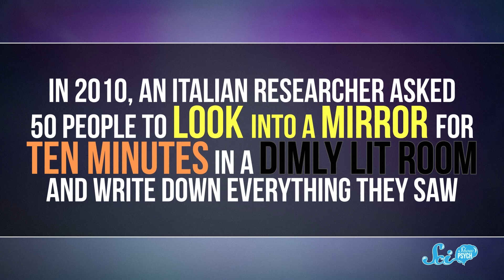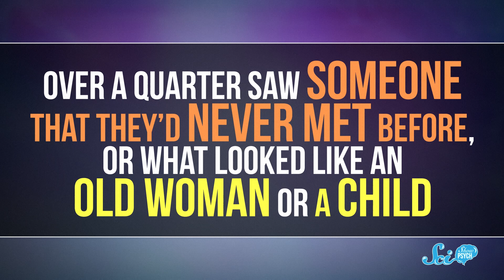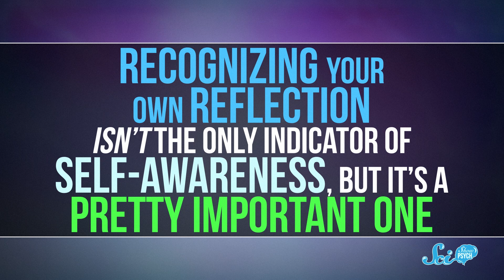Why You See Monsters in the Mirror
Staring into the mirror in a dark room can play some nasty tricks on your brain. Like many illusions, this can tell us about how your brain processes images.